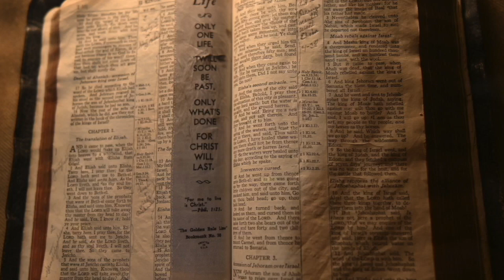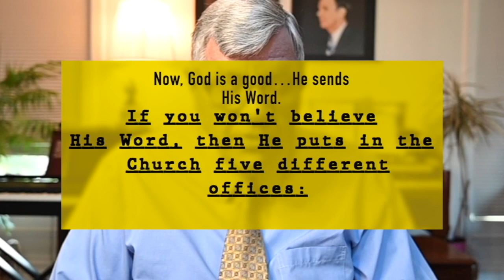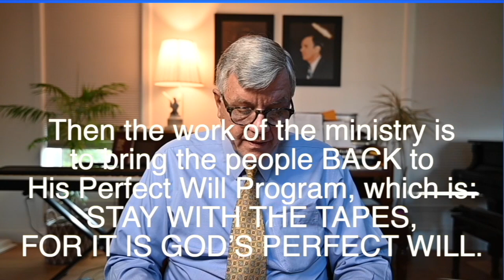KISWAHILI TZ, 17,12,2022, WAPENDWA MASIHI WADOGO, NI BARUA KUTOKA KWA NDUGU JOSEPH BRANHAM